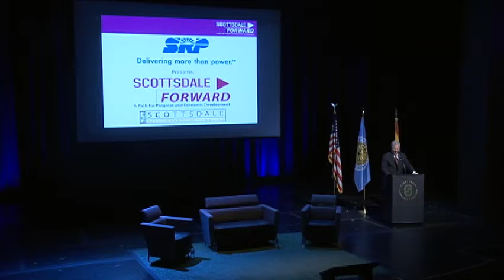Scottsdale Forward 2016 Summary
Enjoy this recap of our annual event.  The goal of Scottsdale Forward is to explore our past, present and future and address the competing visions for the city in order to find common ground, with special remarks from influential guest speakers.